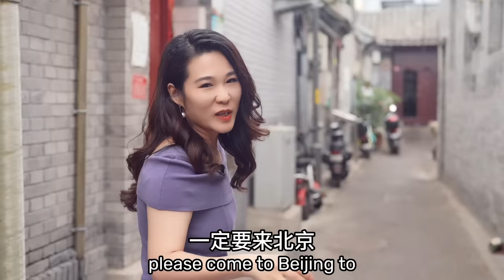Chinese Zongzi VS Vietnamese Sticky Rice Dumplings! Which one do you like? | Dragon Boat Festival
Hello everyone! I'm Shanny and this is my Yummy Planet. First of all, I wish everyone a healthy and happy Dragon Boat Festival! This year's Dragon Boat Festival, I went to the Vietnamese restaurant Susu in Beijing to learn how to make Vietnamese sticky rice dumplings! Vietnamese rice dumplings are actually made of yellowish  mung beans! It's my first time eating them! How about my feeling? I also brought colorful rice dumplings from Yunnan, China for Vietnamese Chef Quyen. Will he like them? All answers are in my video!! Enjoy it!

Which country's food would you like to see me try? Leave me a message!